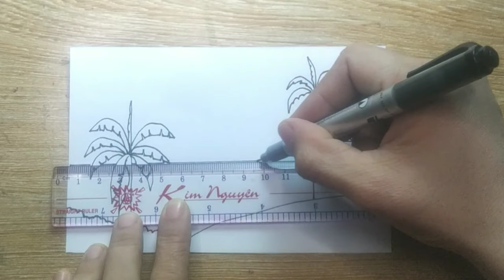How to draw simple scenery/Vẽ tranh phong cảnh quê hương đơn giản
vẽ tranh phong cảnh quê hương